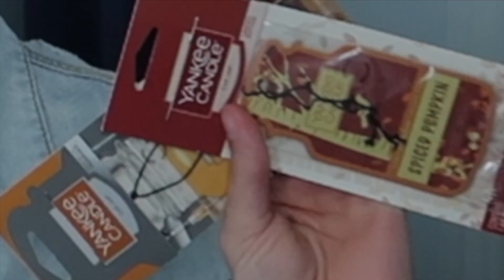My EXTREME Birthday Vlog!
my birthday vlog! what I got for my 20th birthday!
When is your birthday? Comment and let me know!

MY FIRST CAR CRASH!